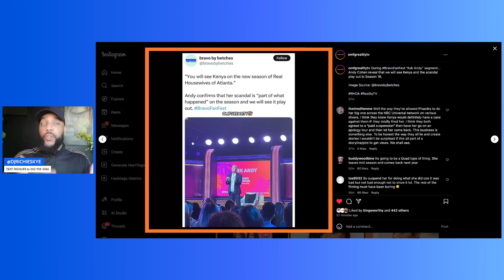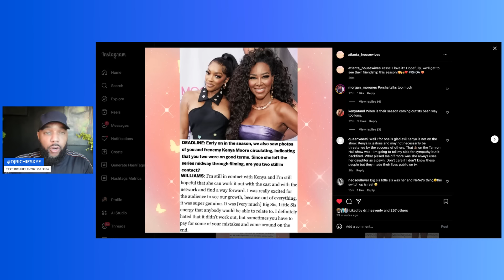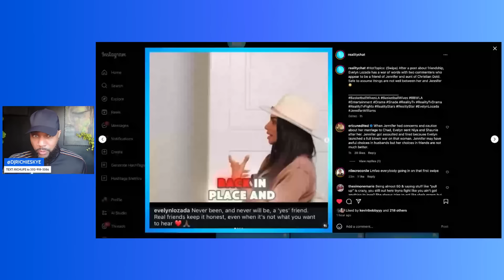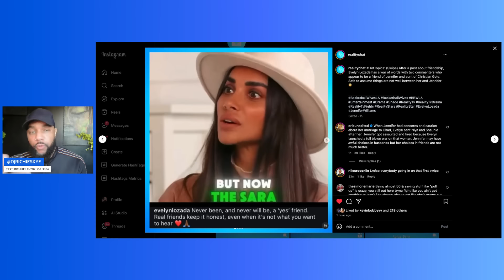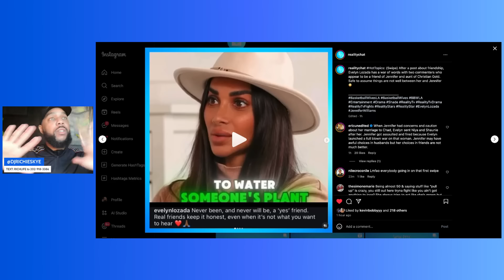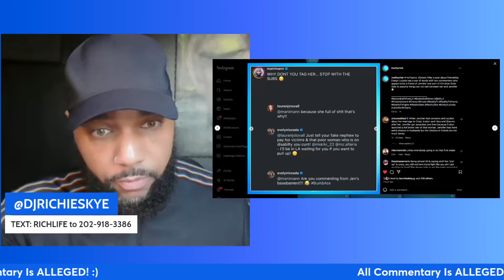ANDY CONFIRMS KENYA WILL BE ON RHOA SEASON 16! EVELYN'S BLOW UP WITH JENNIFER'S HUSBAND'S FAMILY?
Take $200 off our Thailand Trip (Code: Thailand200) we have 1 code left

✅ Watch the Latest Adventure On My Personal Channel - SWITZERLAND - GENEVA, LAUSANNE, GRINDELWALD, LUZERN - LAKE COMO & MILAN